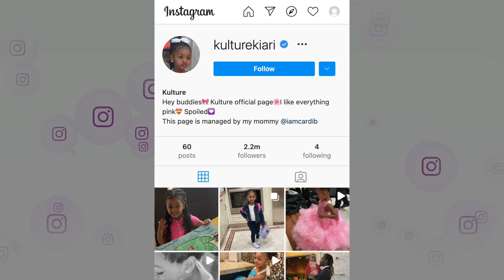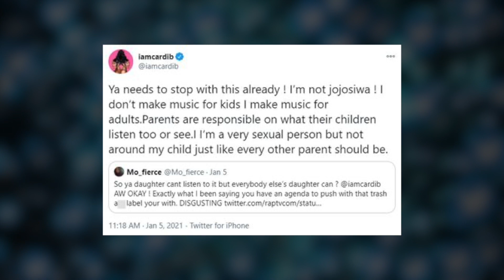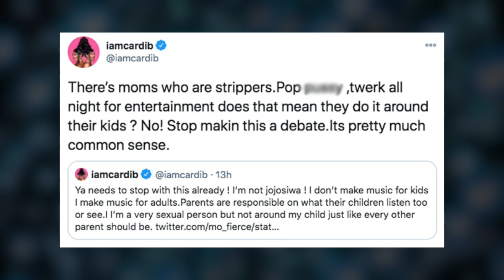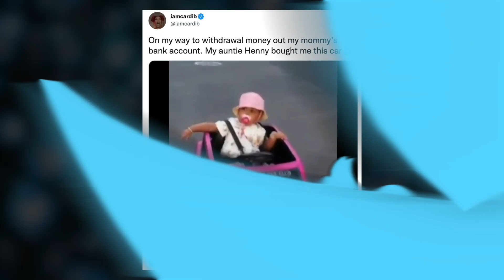Fans Frown upon Cardi B and Offsets Non Traditional Parenting Style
Cardi B has gone viral for various reasons that we need not mention but it certainly looks like the couple still haven’t figured out their parenting style. That leads us to wonder how they might be raising their kids with another addition to their cute little family. While their strict old-school and non-traditional parenting styles seem to not go very well with the fans and other parents, it doesn’t seem to deter Cardi B and Offset one bit.